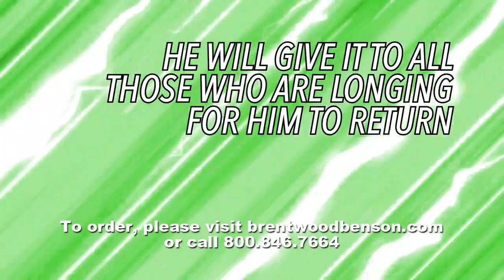Keep the Faith (Lyric Video) | Best of Jeff Slaughter